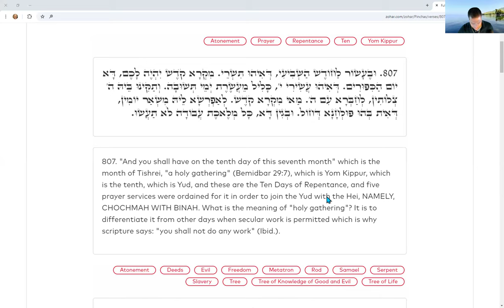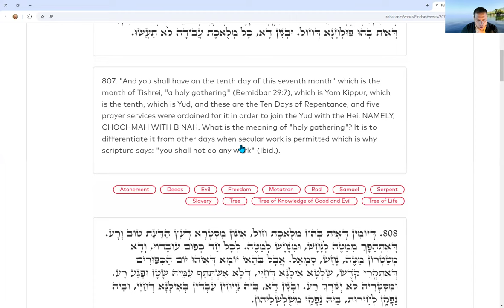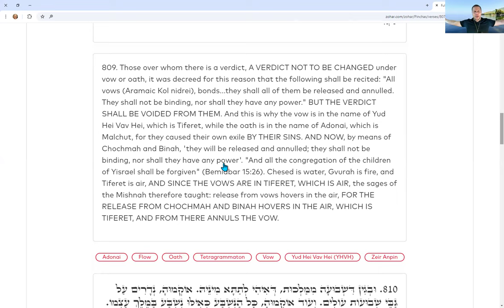Zohar for Yom Kippur, portion PINCHAS, verse 807